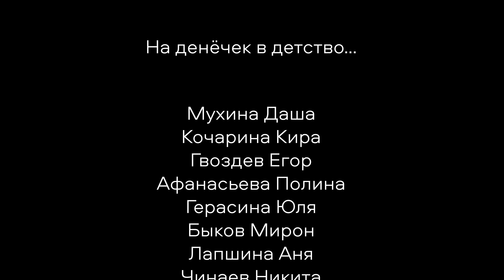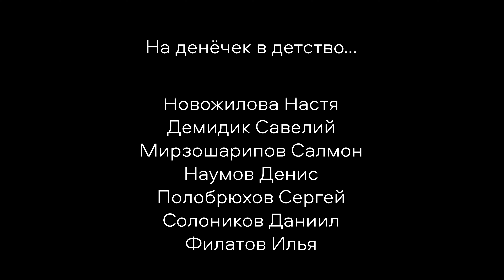На денёчек в детство.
Один день из детского сада.